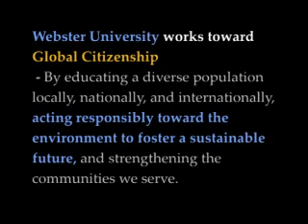Straw bale Louisville project Part 2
Part 2 Matt Martin of Enpowered home talks about the history and dynamics of straw bale construction. Slides shown are of the straw bale construction workshop shot by PJ Chmiel.